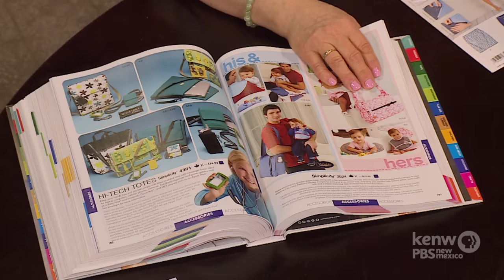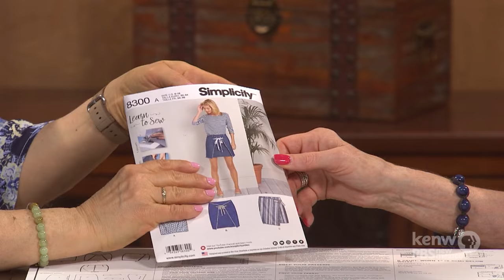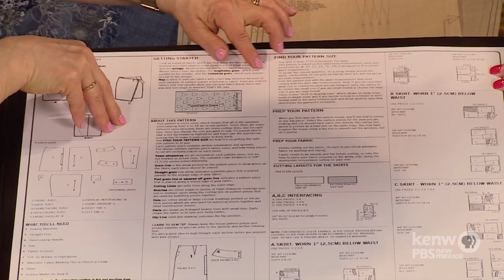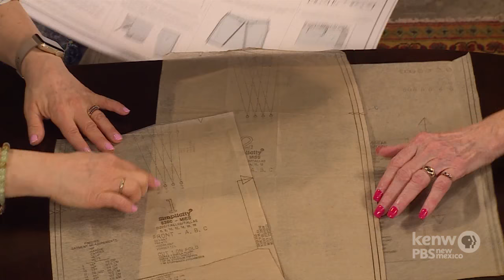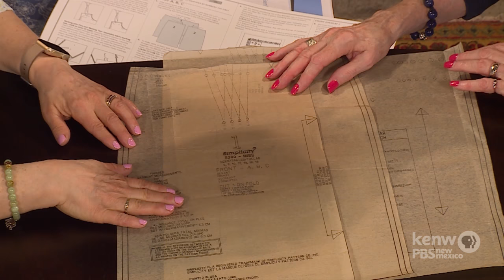The Language of Sewing with Simplicity Patterns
Originally fillmed for Creative Living- Watch Simplicity's Design Development Director Deborah Kreiling define terms and techniques used in our Learn To Sew pattern collection!